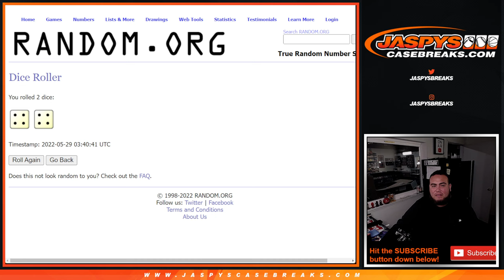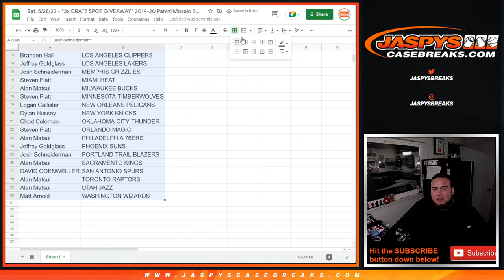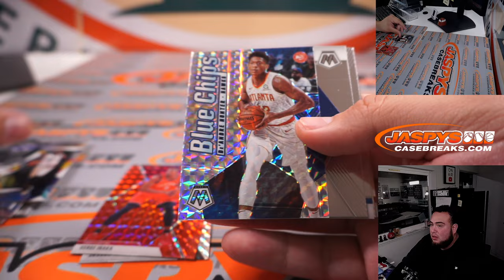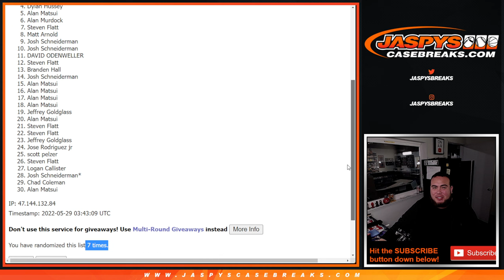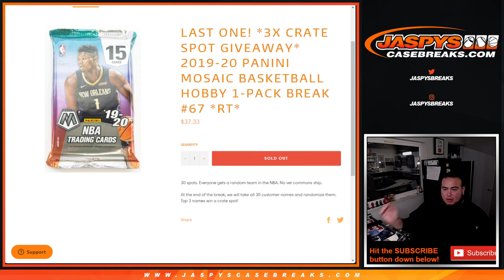Sat. 5/28/22 - *3x CRATE SPOT GIVEAWAY* 2019-20 Panini Mosaic Basketball Hobby 1-Pack Break #67 *RT*